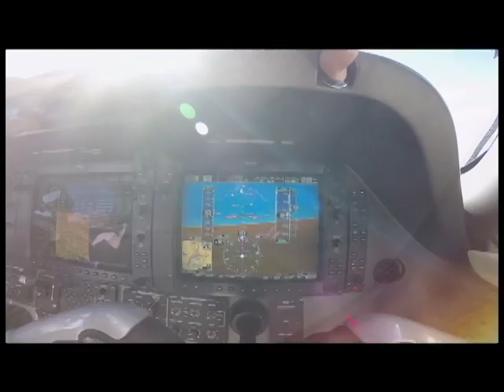TAKE OFFS AND LANDINGS [NVJETS]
A SHORT VIDEO OF SOME OF OUR FAVORITE TAKE OFFS AND LANDINGS FROM BOTH JETS TO THE "TOP GUN THEME SONG"
(ALL TAKE OFFS AND LANDINGS ARE FILMED ON EMPTY LEG FLIGHTS)